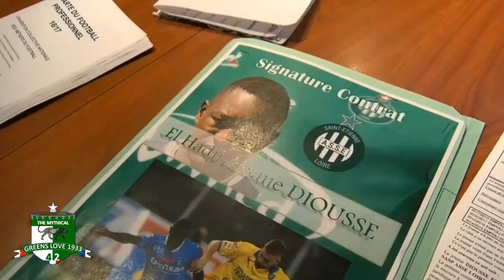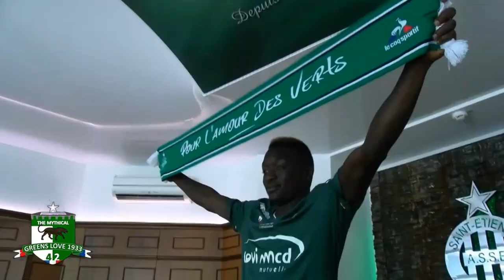Assane Diousse en Vert jusqu’en 2022 ! TMGL 1933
Après Loïs Diony et Saidy Janko, l’AS Saint-Etienne a engagé, ce mardi, sa troisième recrue depuis le début du mercato. Assane Diousse a signé un contrat de cinq ans avec les Verts.  Un accord a été conclu avec le club italien d’Empoli pour le transfert du joueur.

 La saison dernière, ce milieu récupérateur gaucher (1,75 m, 68 kg) a été l’une des révélations du Calcio.. Il a brillé par son abattage mais aussi par la qualité de ses passes et sa capacité à faire jouer ses partenaires. Ses performances ont suscité l’intérêt de plusieurs grands clubs européens.

A seulement 19 ans, ce Sénégalais d’origine, arrivé en Italie à l’âge de 13 ans, a déjà disputé 48 matches de Série A avec Empoli. Son profil et son étonnante maturité ont convaincu la cellule de recrutement.

 L’arrivée d’Assane Diousse illustre la volonté du club d’intégrer dans son effectif professionnel des jeunes joueurs à fort potentiel.

 Il portera le numéro 8.